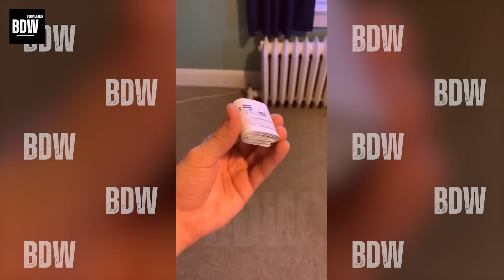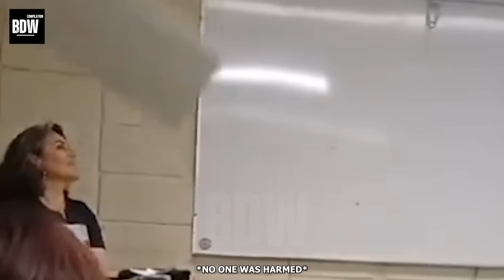Funny & Hilarious People's Life 😂 #256 - Bad Day at Work | Instant Regret Compilation 2024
Welcome to Funny & Hilarious People's Life 😂 #256. Brace yourself for a laugh-a-minute journey through some of the most amusing and unexpected workplace incidents from around the world. Whether it's a kooky mishap or a whimsical blunder, this compilation promises to deliver buckets of laughter. We invite you to share your favorite moments in the comments section. Kick back, enjoy the video, and prepare for an entertaining adventure!

Content:
00:00 Intro.
00:15 Total idiots at work.
12:00 Instant Regret.
22:00 Best Funny Fails Video.
34:00 Total Idiots at Work Caught on Camera

Video Total Idiots At Work Caught on Camera are for educational and entertainment purposes, all content complies with YouTubes guidelines and no one was injured in the making of these videos.

The material in this video Total Idiots At Work Caught on Camera collected from many places. It belongs to people and organizations who deserve to be respected.